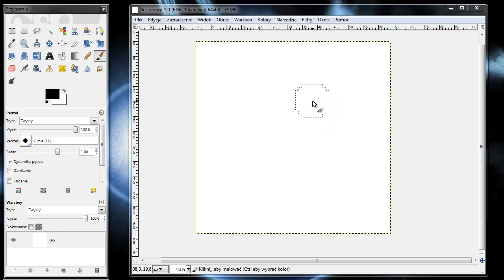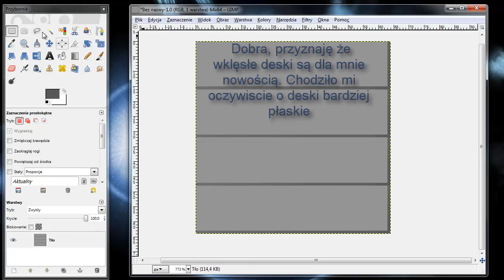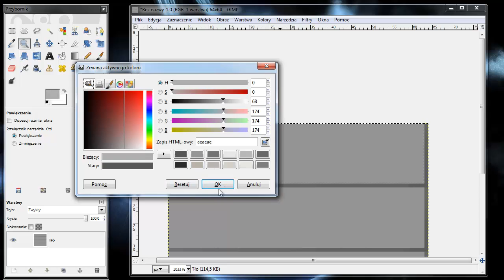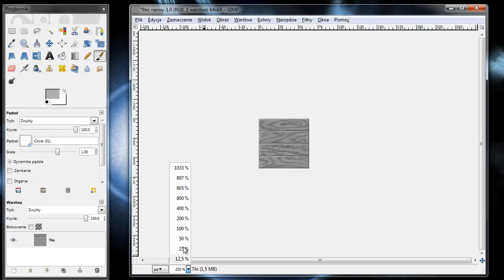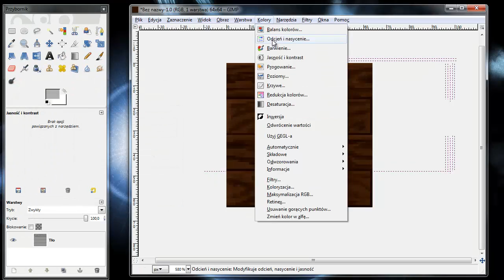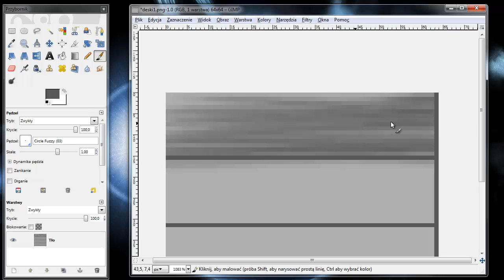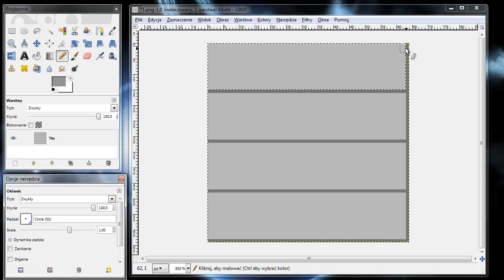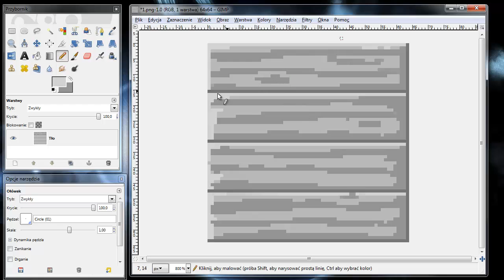Jak tworzyć tekstury? Odc.9 Dechy, deski i deseczki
Witajcie, dziś zajmiemy się kolejną teksturką do naszej kochanej gry. Czyli teksturą desek. Zapraszam do oglądania :)